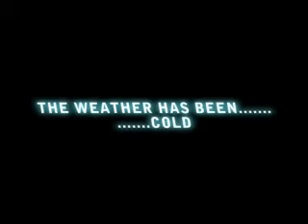Dry Flat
It's been very cold recently.